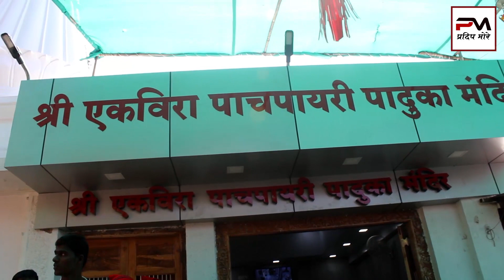तुज़्या मंदिरी आनंद कार्ले डोंगरी सुगंध